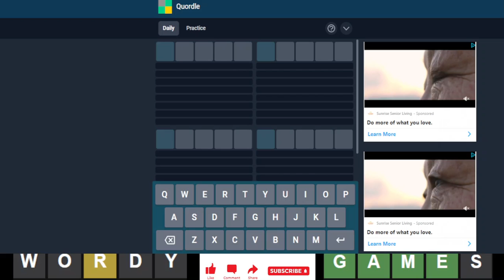Quordle of the Day for 12/30/2022 Tips/Strategies And Answer | Quordle #340